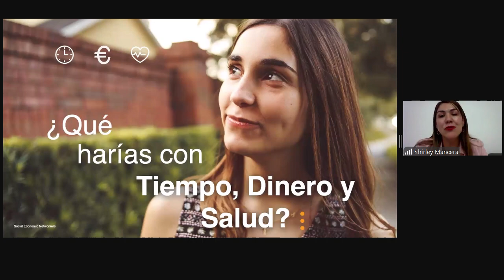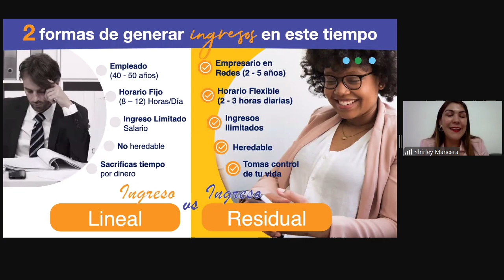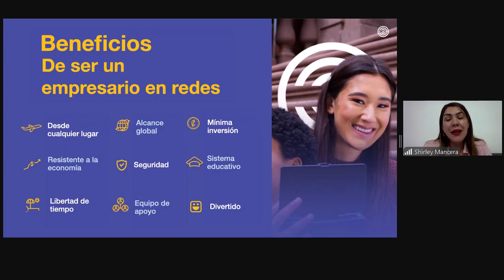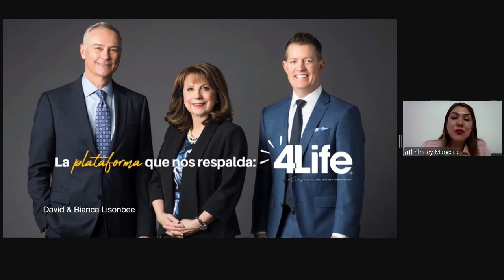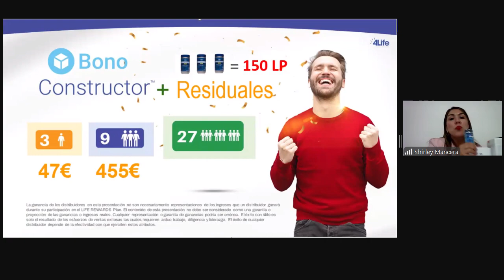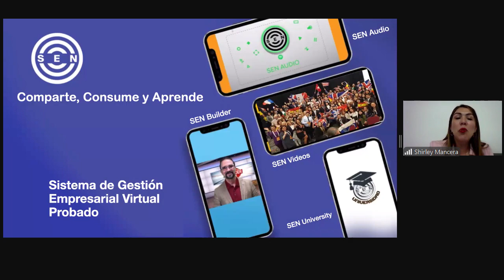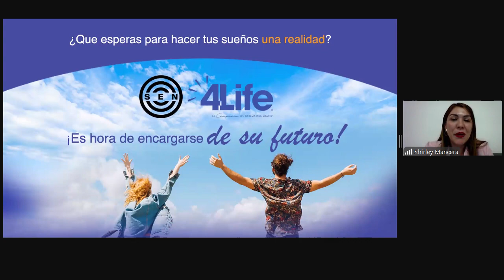Su historia y la oportunidad. Shirley Mancera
- Presentacion de la oportunidad | Productos | Eventos y mas.
Para consultas, con la persona que te invitó y si no tienes, escríbenos.